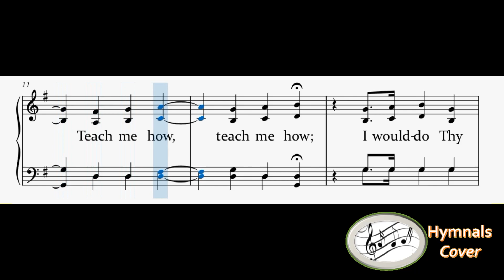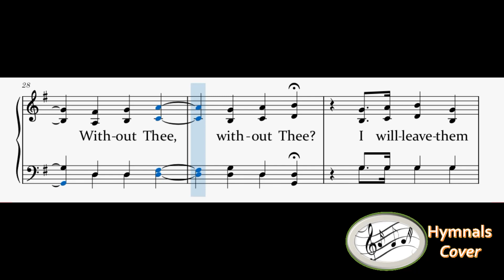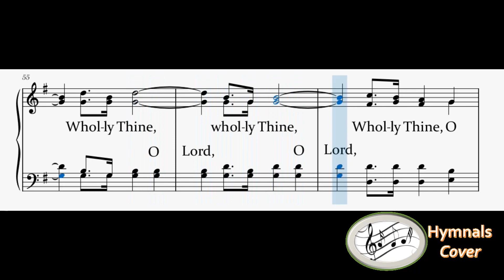308 – Wholly Thine(Piano)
1
I would be, dear Savior, wholly Thine;
Teach me how, teach me how;
I would do Thy will, O Lord, not mine;
Help me, help me now.

Refrain
Wholly Thine, wholly Thine,
Wholly Thine, this is my vow;
Wholly Thine, O Lord, just now.

2
What is worldly pleasure, wealth or fame,
Without Thee, without Thee?
I will leave them all for Thy dear Name,
This my wealth shall be.

3
As I cast earth’s transient joys behind,
Come Thou near, come Thou near;
In Thy presence all in all I find,
’Tis my comfort here.